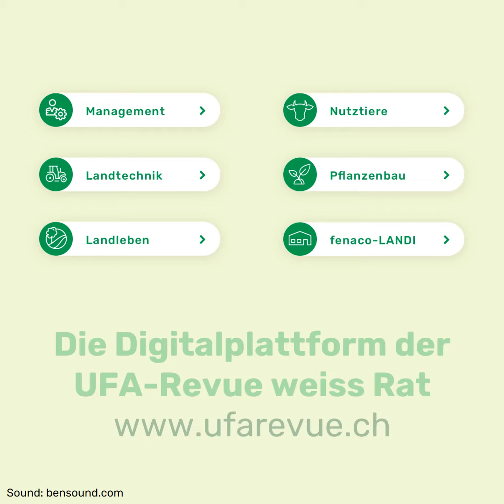Kleiner, wendiger Alltagshelfer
Angesichts der geringen Motorleistung besitzen Kompakt-Teleskoplader eine hohe Hubkraft.